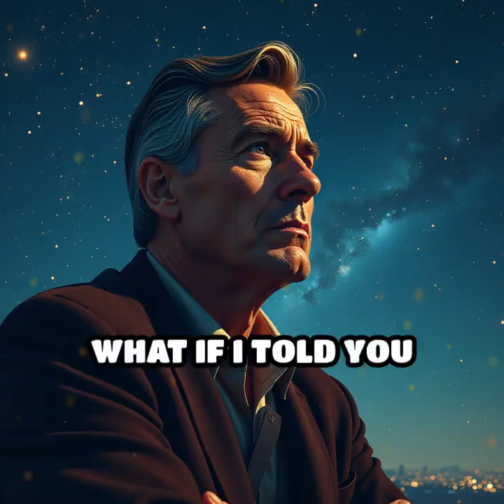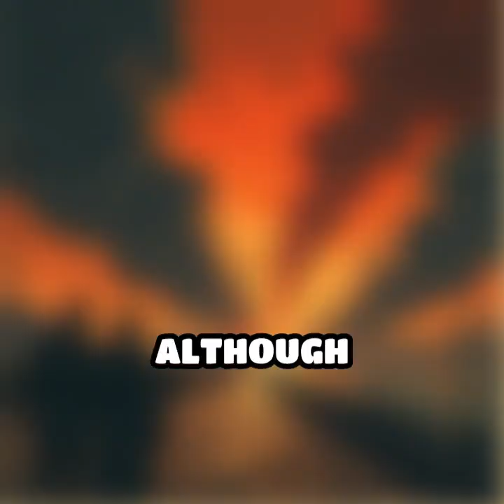The Epic 1957 International Geophysical Year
Discover the remarkable 1957 International Geophysical Year, a pivotal moment in science! Uncover its legacy. History Science Geophysics Space Exploration IGY #1957